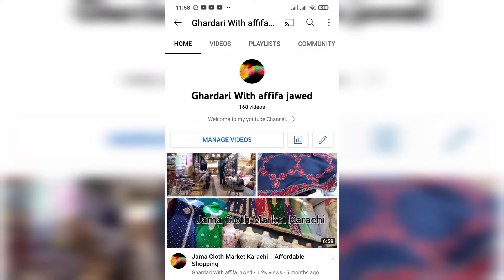my YouTube channel got monetized | thank you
ALHAMDULLAH Mera channel monetized ho Gaya ap sab yt family k sath aur mere dekhne wali sunnye wale sab ko JAZAKALLAH bolon gi

ye sub aapko support aur help se howa hai aage bhi aap Ais traha hai support karte rahaye ga

Dil Chota mat kijiye IN SHA ALLAH aap Ka bhi ho Jaye ga